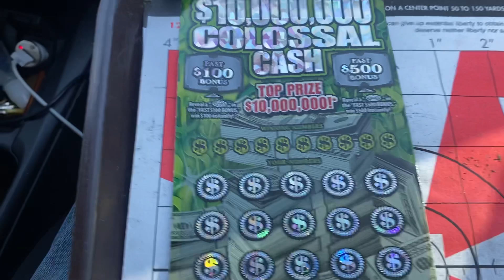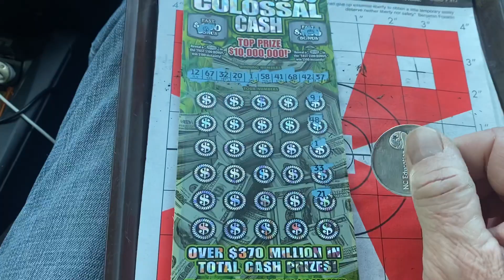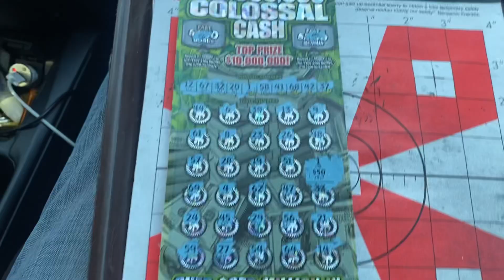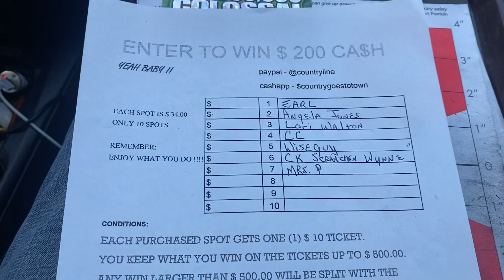DING DING DING ON MY WAY HOME PROFIT YEAH BABY 💲💲💲